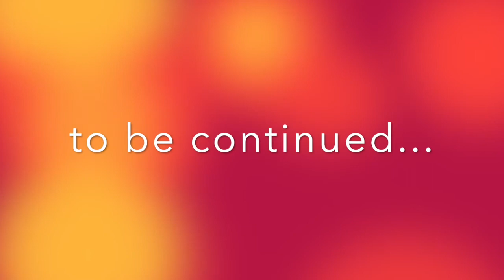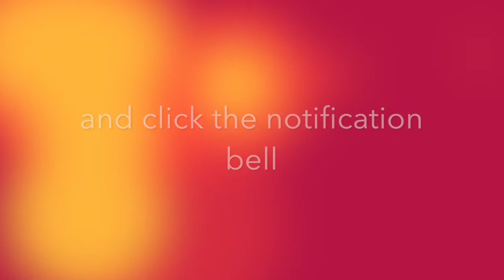Nag-grocery kami sa Andersen Airforce Base Commissary